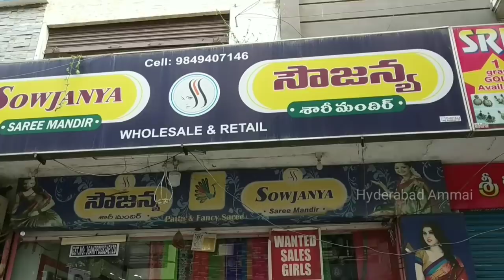Hyderabad Wholesale & Retail Exclusive KUPPADAM Saree Collection ||Varieties of Kuppadam Sarees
Today I am going to explore Kuppadam Saree Collections of Sowjanya Saree Mandir,In this shop having huge collections with good quality & low range. Today I am sharing few Saree collection.

Address:
Sowjanya Saree Mandir
Wholesale & Retail
Shop No: 2, Plot No: 237/C, Flot: 101,Bobbas Lakshmi prasunamba Nalayam, JNTU to HMT Hills main Road,
Westren Hills, Street No: 8,Addagutta Society, Housing Board Colony, Kukatpally, Hyd, Telangana 500972.

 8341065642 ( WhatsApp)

         Your's
  Hyderabad Ammai😍
  Keep smiling🤔😃